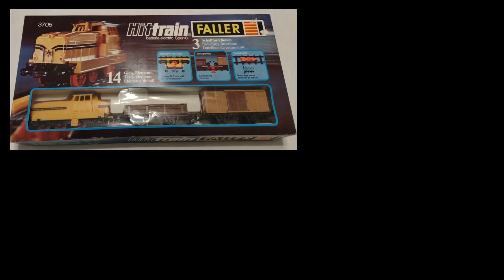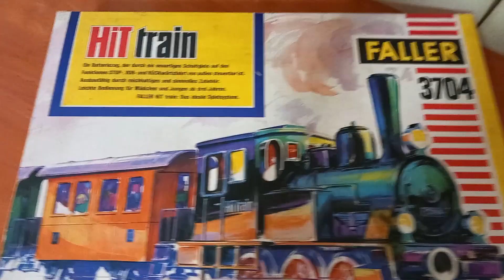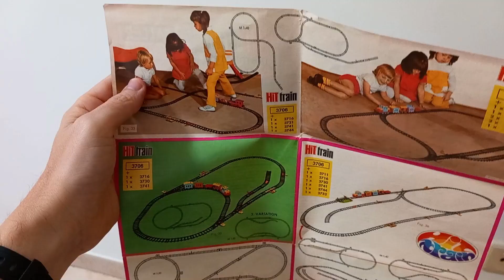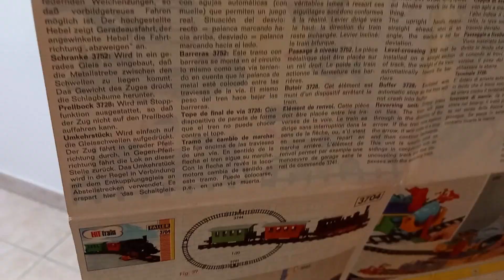Review - Faller HiT Train 3704 set (1976)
En este video analizamos este tren que me encanta y me introdujo en el mundo del modelismo ferroviario.